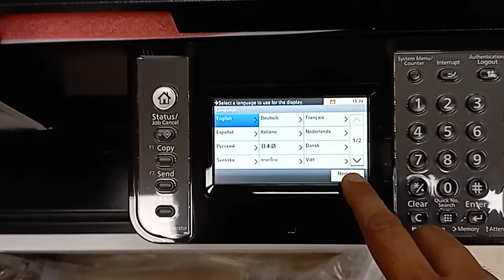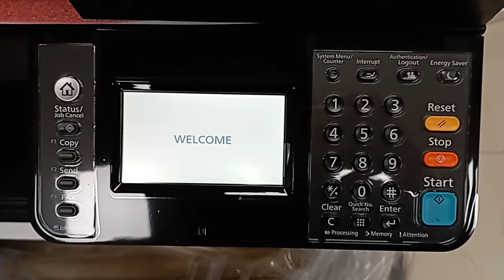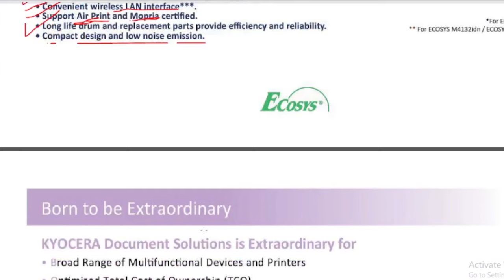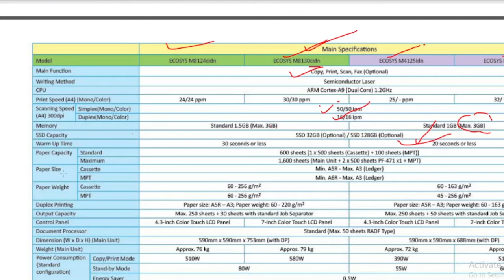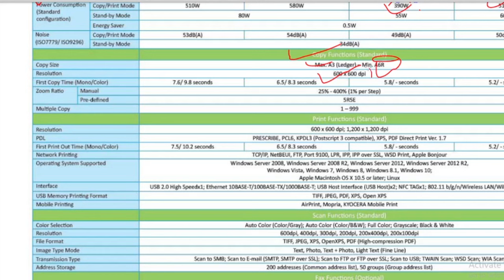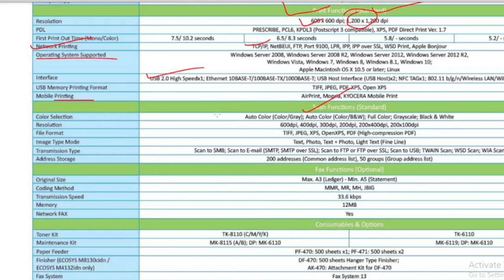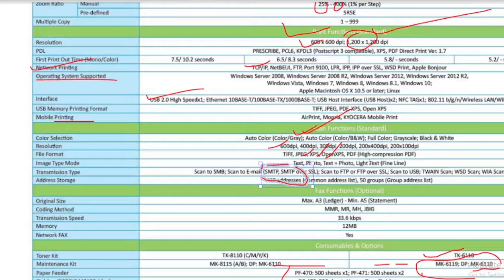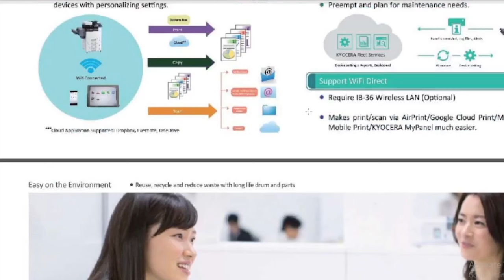best xerox machine ! best photocopy machine !! budge friendly machine in 2023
for machine buy
for service related issue drop msg on whatsapp

"Welcome to multitasking- Your Ultimate Workshop Hub

🔧 Are you passionate about DIY projects, repairing household appliances, or simply curious about the inner workings of everyday machines? Look no further!

📸 On this channel, we dive deep into the world of photocopiers, RO purifiers, welding machines, angle grinders, and explore their limitless applications. Whether you're a budding technician, a seasoned handyman, or just someone who loves to learn, we've got you covered.

What you'll find on our channel:
🔍 In-Depth Reviews: Uncover the latest models and technologies in photocopiers, RO purifiers, welding machines, and angle grinders. We break down their features, pros, and cons to help you make informed decisions.

🛠️ How-To Guides: Learn the ins and outs of these machines with our step-by-step tutorials. From basic maintenance to advanced repairs, we'll guide you through it all.

💡 Creative Uses: Discover innovative ways to use these tools beyond their traditional functions. Unlock their full potential and get inspired for your next project.

👷‍♂️ Expert Advice: Gain insights from industry experts, troubleshoot common issues, and stay up-to-date with the latest trends in machinery and equipment.

🌐 Join our growing community of DIY enthusiasts, technicians, and gearheads.

Get ready to embark on a journey of exploration, innovation, and hands-on learning. Let's dive deep into the world of machines together. Welcome to multitasking!"